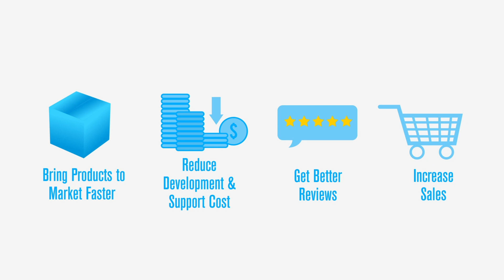Cirrent Video 4